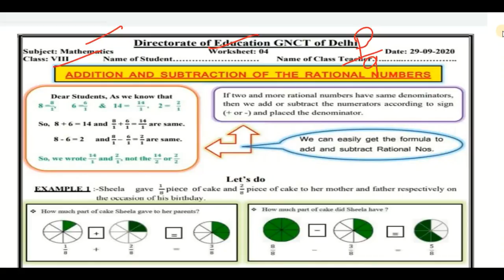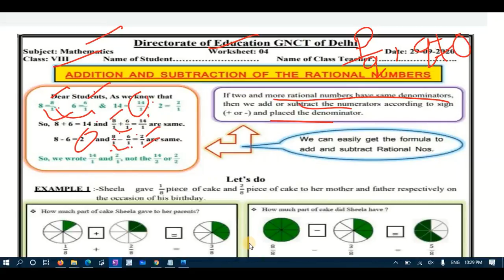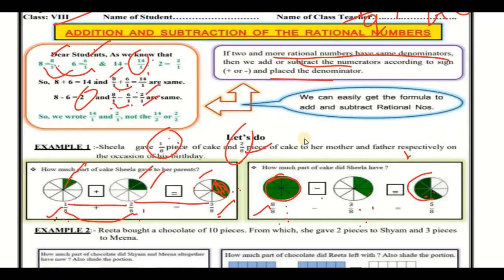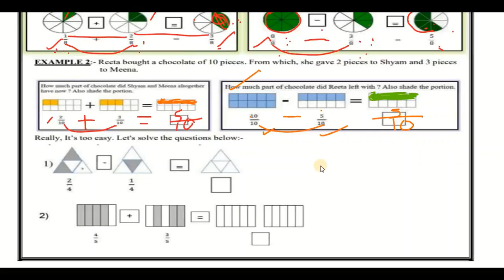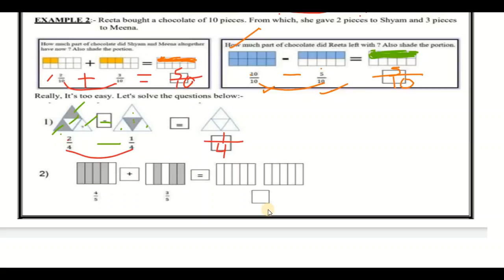Class 8 Math Worksheet 04 English Medium(15/04/2021) | Edu Villa Point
@Tech Monetize   @Rahasya Chalisa   @Edu Villa Point Kidz

DOE Worksheet 04 Solution | Class 8th | 15-April-2021 |Math | CBSE NCERT DELHI

15 April   Class 8 to 9  Worksheet 04 English me
15 Apr   Class 8 to 9  Worksheet 04 English me
15 April  Class 8 Worksheet 04
15 April   Class 8 Worksheet 04
15 April  Class 8 Worksheet 04

maths Worksheet 04 Class 8(15/04/2021) English medium/Class 8 maths Worksheet04/ worksheet maths9 Class8
English Worksheet04 Class 8 (15/04/2021)/ worksheet English9 Class 8/ Class 8English work sheet 9
English Worksheet 04 Class 8 (15/04/2021)/ Class 8 worksheet  English 9/ English Worksheet04 hondi Worksheet04 Class8(15/04/2021)English medium/ worksheet science9 Class8/Class8 science workshet9
English  Worksheet 04 Class8(15/04/2021)English medium/sst Worksheet04 Class8/Class8 sst workshet9
Class 8 English work sheet  Both  English medium and English medium